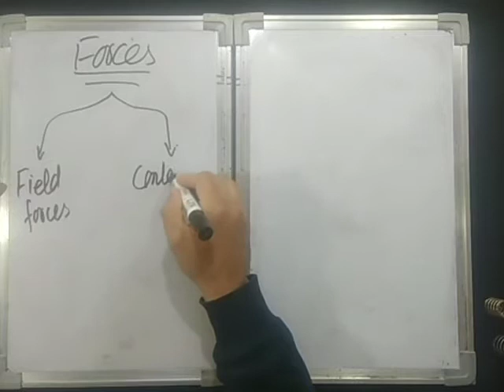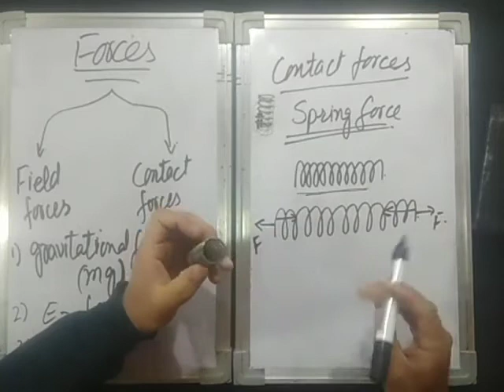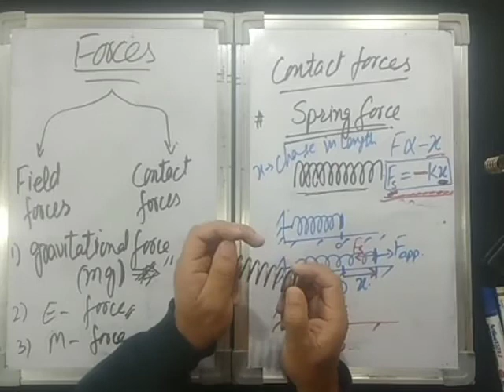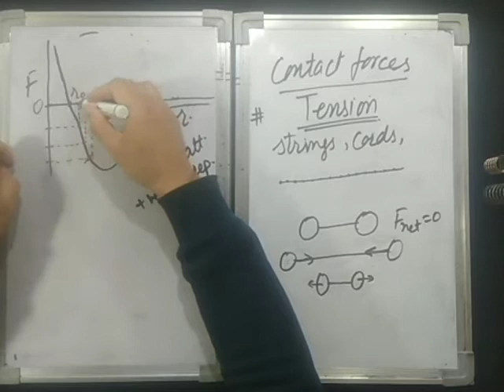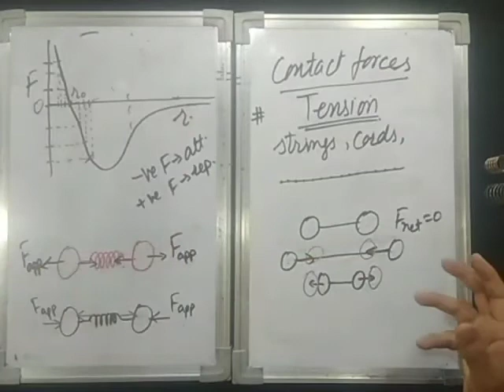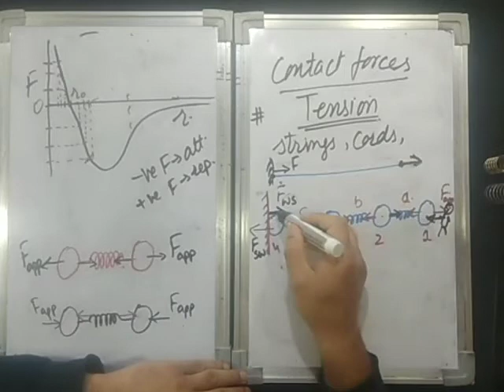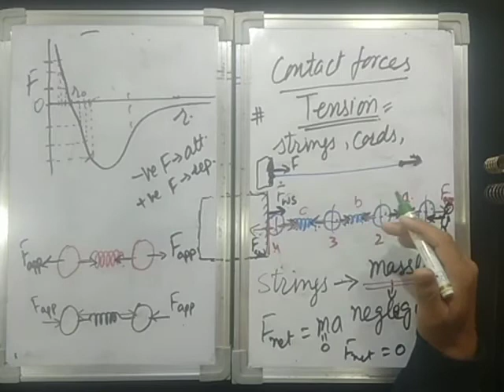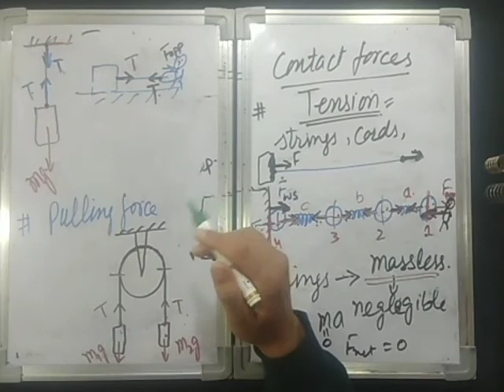002 LAWS OF MOTION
NEWTON'S LAWS OF motion, forces, field forces, contact forces, spring force, tention force...